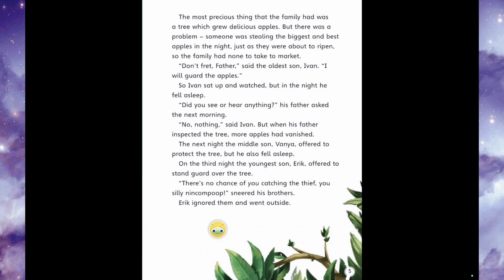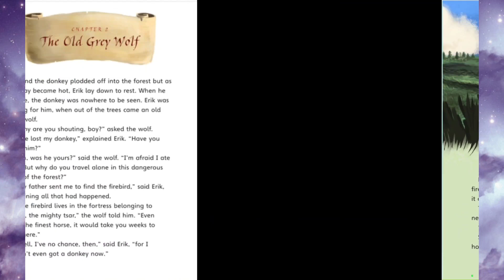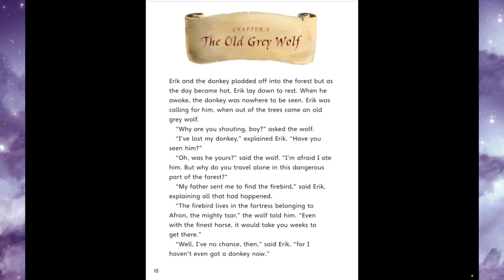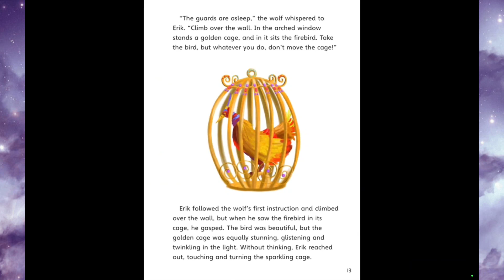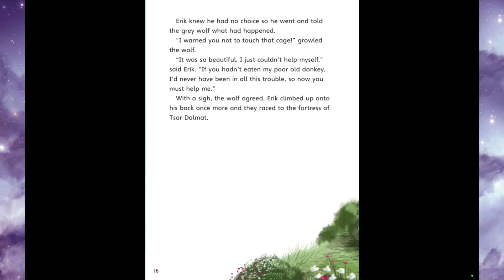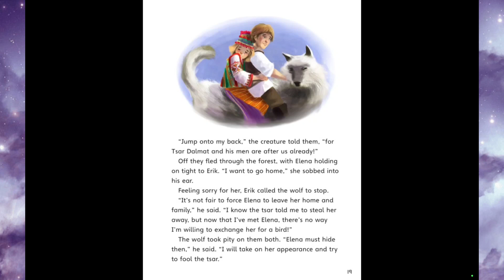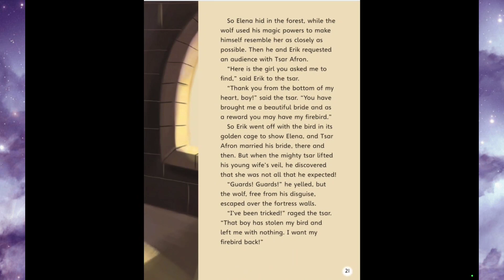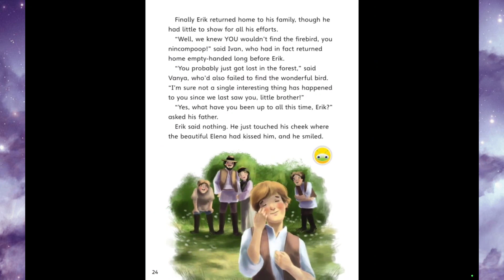ERIK & THE FIREBIRD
Let`s listen to the magical story about firebird